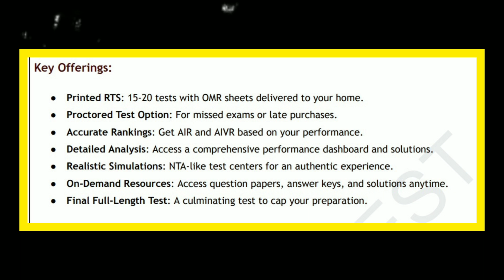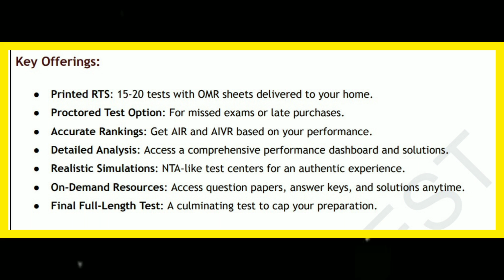My Jee mains Mock test score 🔥| JEE Aspirant full day study vlog ☠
CINEMATICS,B ROLLS
IIT Bombay
IIT Delhi
IIT Madras
IIT Kharagpur
VISUAL STORYTELLING
CINEMATICS
B ROLLS
HOW TO STUDY FOR 10 HOURS A DAY
productivity
 a day in the life
hyderabad
iitian,
iit student
iitian life
iit jee
iit jee tips
sankho kun
sankhokun
how to study longer
iit bombay
preparation
Exam vlog
Vlog
VNIT Nagpur,
How I cleared IIT JEE from average student
PhysicsWallah
IIT,
IIT Bombay
IIT Delhi
IIT Madras
IIT Kharagpur
IIT Kanpur
IIT Roorkee
pwnsat scholarship exam
pw scholarship
11th Class JEE Journey: The Fast Track to Success in 2 Minutes"
"From Day One to the Finish Line: My 11th Class JEE Journey in 2 Minutes"
"My JEE Preparation in 11th Class: A Two Minute Recap"
"JEE 11th Class: Two Minutes to Relive the Ups and Downs"
"11th Class JEE Journey: The Roller Coaster Ride in 120 Seconds"
"My Two Minute Journey of Preparing for JEE in 11th Class"
"The Highlights of My JEE Journey in 11th Class: A 2 Minute Overview"
"JEE in 11th Class: Two Minutes to See How Far I've Come"
"Fast-Forward Through My 11th Class JEE Journey in Just 2 Minutes"
"11th Class JEE Preparation: The Cliff Notes Version in 2 Minutes".